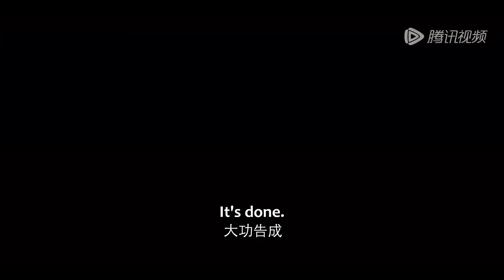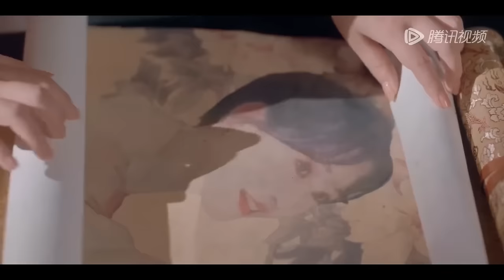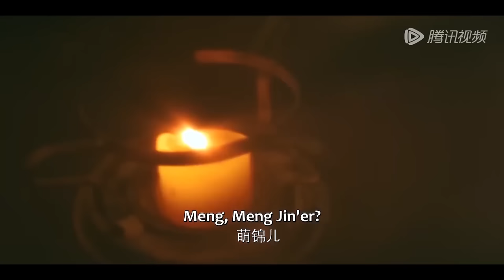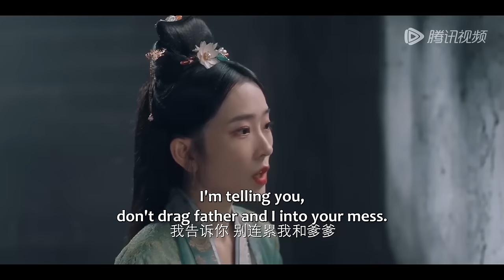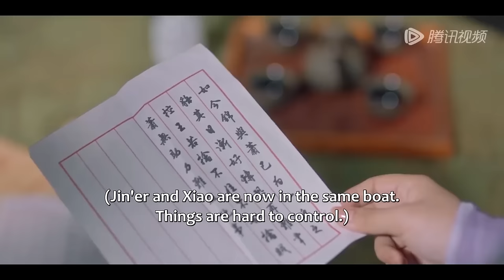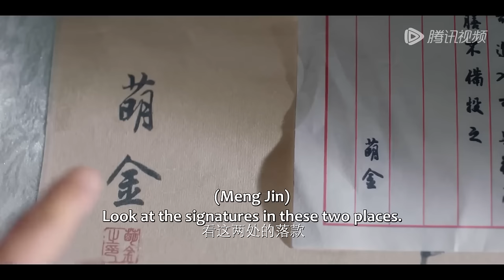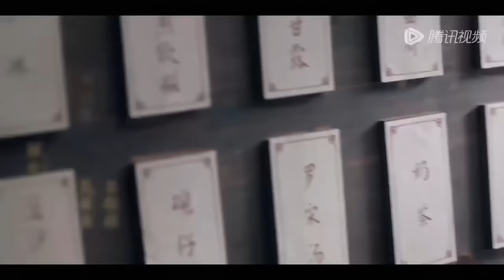💗全集 | 血脈賁張！溺水少女被霸道城主撿回家，花式下毒靠接吻修復遊戲bug！【城主大人请试毒 My Bug, My Castellan】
💕 剧名：城主大人请试毒 My Bug, My Castellan

简介：

神厨少女进入游戏修复程序，不料帅气城主竟然是那个漏洞，为了消除代码恢复正常，她必须花样百出给城主下毒一百次，但在与城主的相爱相杀中生出真感情，她该何去何从？

The chef girl entered the game repair program, but unexpectedly the handsome city lord turned out to be the loophole. In order to eliminate the code and return to normal, she had to poison the city lord a hundred times in all kinds of tricks. But when she fell in love and killed the city lord, she developed true feelings, where should she go? ?